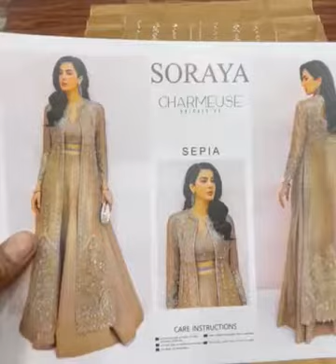Soraya Formals Review |Rs.9000